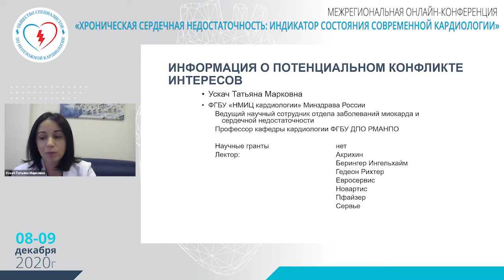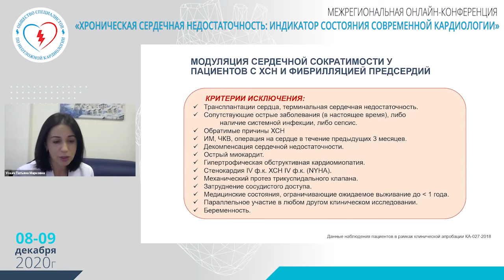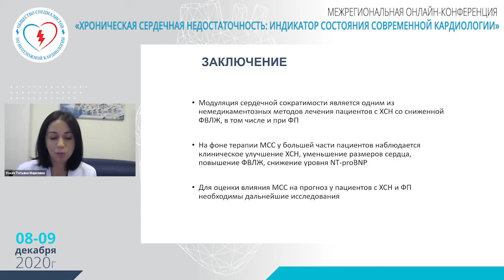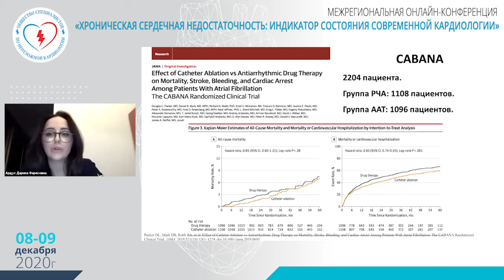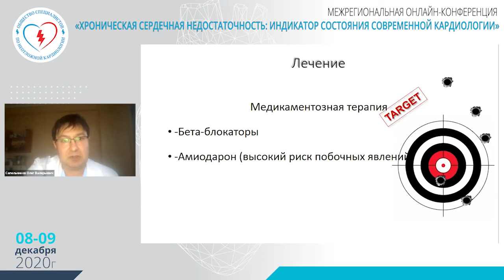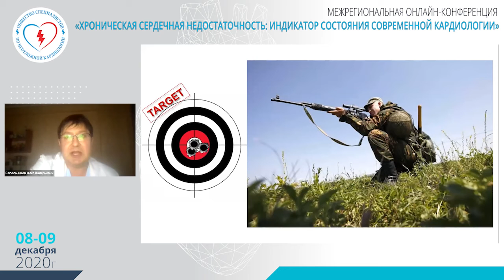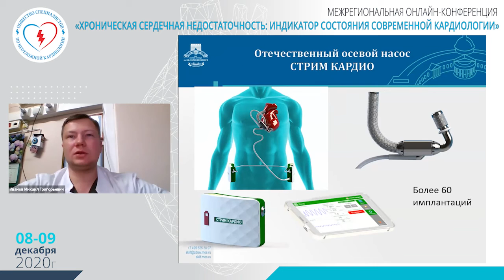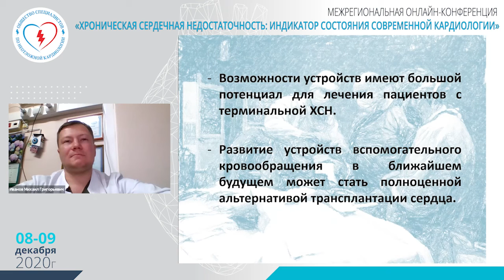Зал B 08/12/2020 15:30-17:00 СИМПОЗИУМ при поддержке компаний Кардиомедикс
СИМПОЗИУМ при поддержке компаний «Кардиомедикс»/Boston Scientific

Современные немедикаментозные методы лечения ХСН
Председатели: Сапельников О.В., Ускач Т.М.
МЕЖРЕГИОНАЛЬНАЯ ОНЛАЙН-КОНФЕРЕНЦИЯ «ХРОНИЧЕСКАЯ СЕРДЕЧНАЯ НЕДОСТАТОЧНОСТЬ: ИНДИКАТОР СОСТОЯНИЯ СОВРЕМЕННОЙ КАРДИОЛОГИИ»

Дата проведения: 08-09 декабря 2020 г.